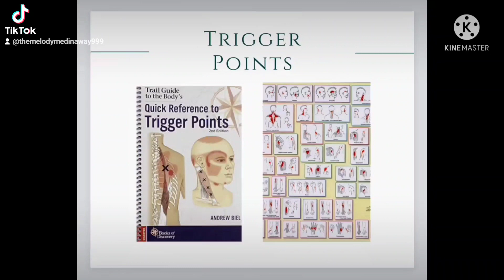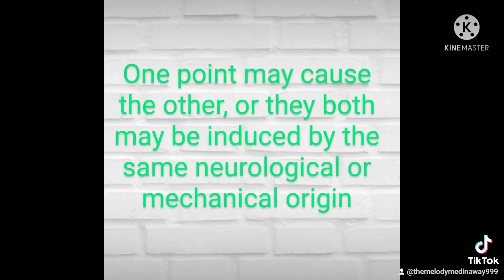Myofascial Trigger Point|Pain Referal Patern|Trigger Myofascial Point27